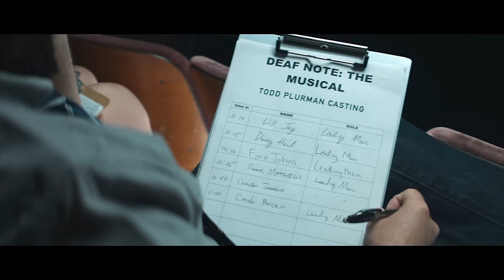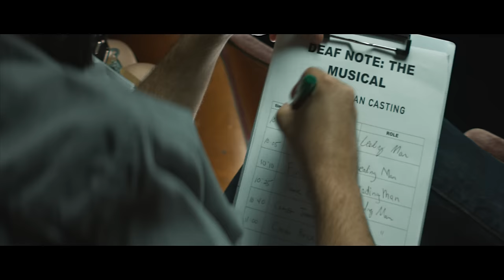Will Jay - Leading Man (Official Video)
Leading Man Lyrics

LEADING MAN

Verse 1

How do I lose out to a guy who's average at best
A face that's easy on the eyes, but a name you'll soon forget
He's just more of the same, so let me take his place
That should be me, and you know why

Chorus

I’ll never let you down never let you down
If you give a guy a chance
He’ll only let you down only let you down
You'd best believe, I'm your leading man

Verse 2

So let me tell you I can do it all, I'll walk on a wire
Anything that your heart desires
And to be frank, I'm cool like Sinatra
The kind of guy you'd take home to mama

Try me out, I swear I'll deliver
Soon you'll see in me there's a future
So pay attention, I've paid all my dues
I'm what you're looking for, nice to meet you

All the other guys they are so interchangeable
Little talent, yeah, but you know that's debatable
Toss them to the left, to the left irreplaceable
And put your money on me, I'm bankable

Don't count me out, I guarantee
That I'll make you fall in love with me
What am I doing wrong, I've waited far too long, long

Chorus

Post Chorus

You'd best believe I'm your leading man (2x)

Bridge

I've been stuck in the background
Always kept my head down
I was admiring you from afar (no more, no more)

I need a big break, don't you go break my heart

Post Chorus